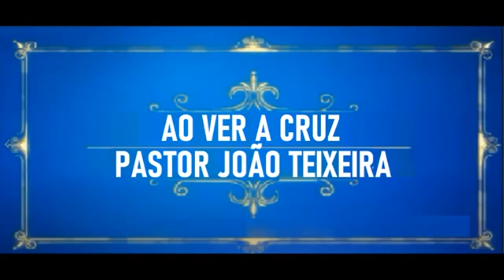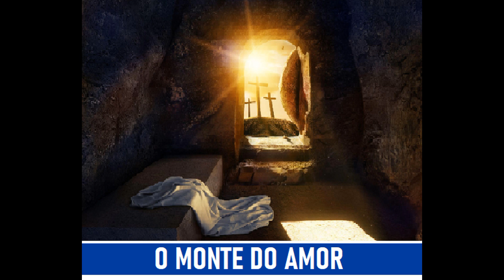AO VER A CRUZ Pastor João Teixeira legendado.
Em Gálatas (6,14), a essência da nossa fé centrada na Cruz de Cristo: “Mas longe esteja de mim gloriar-me, a não ser na cruz de nosso Senhor Jesus Cristo, pela qual o mundo está crucificado para mim e eu para o mundo”.